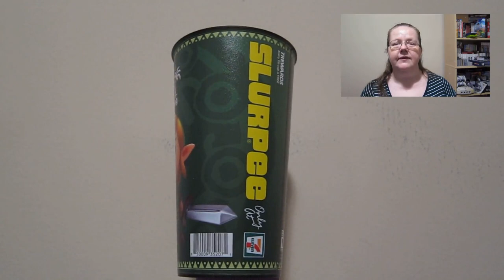Legend of 3 Zelda cups - A corporate fairy tale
This video is presentation of new limited edition of slushy cups as well as a heavy parody of what have happened with this promo event.
Here is the official website from 7-eleven.